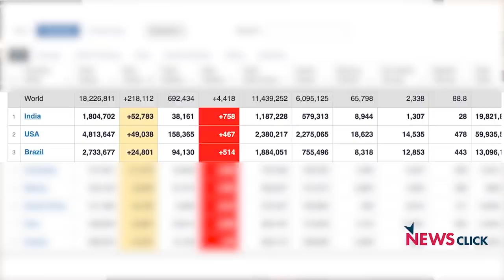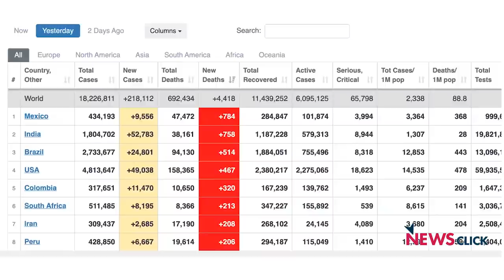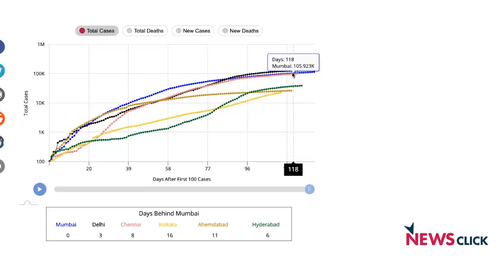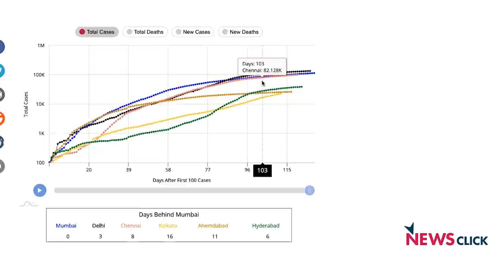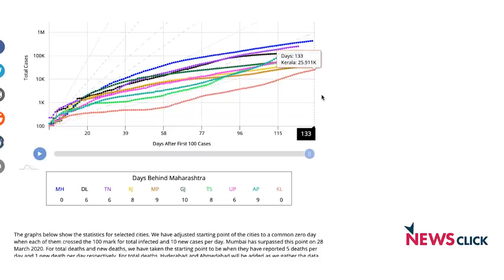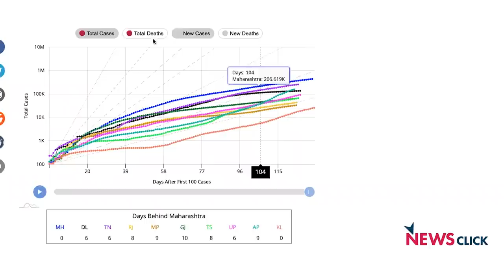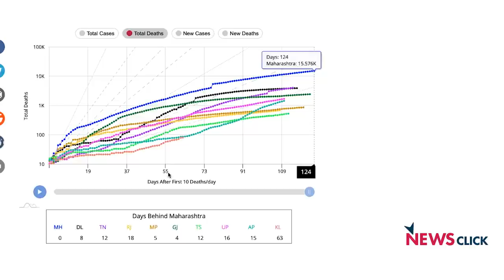Will India Overtake US in COVID-19 Cases ?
Newsclick's Prabir Purkayastha looks at the rising number of COVID-19 cases in India and where it stands among other countries in terms of the spread of the disease.